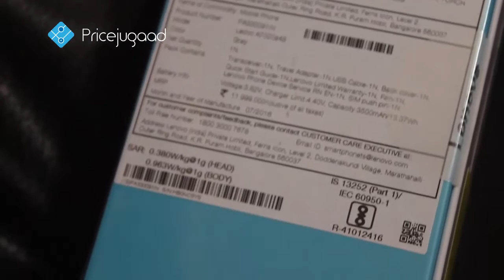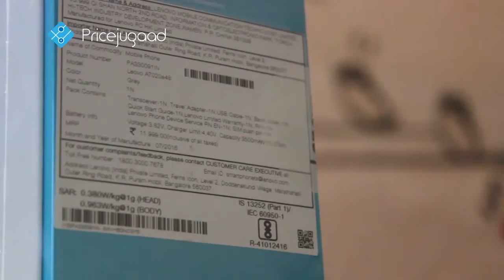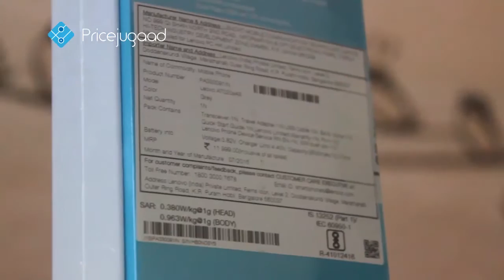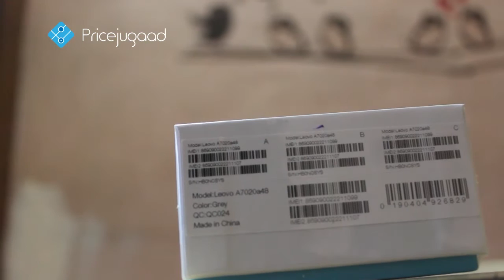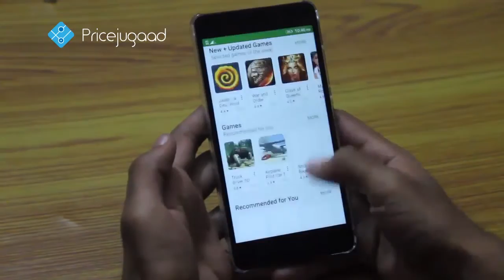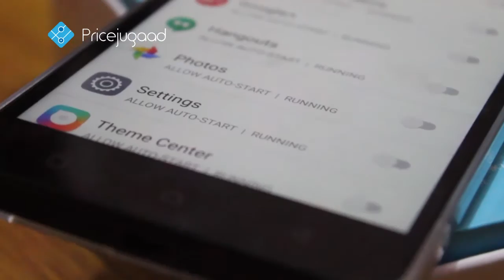[Telugu/తెలుగు] Lenovo Vibe K5 Note Unboxing and Hands-On Review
Buy Lenovo Vibe K5 Note in India (3GB RAM) (4GB RAM)

[Telugu/తెలుగు] Lenovo Vibe K5 Note is a power house and still affordable also. This Lenovo mobile shall give its competitors a serious run for the money. The main specifications of the phone are :

1) 5.5 inch Full HD 1080p IPS Screen
2) 401 pixel per inch, great brightness of 450 Nits & Contrast ratio of 1000:1
3) 64 -Bit, Octa Core 1.8 GHz Mediatek  Processor
4) 3GB RAM & 32GB Internal Memory (Expandable upto 128 GB)
5) Native TheaterMax Technology Support with Dolby Atmos Sound
6) Audio Powered by Wolfson WM8281 Audio Codec
7) 13 MP PDAF Camera with 5 Piece Composite Lens
8) 8 MP Front Camera with 1.4 um Large Pixels

Checkout the other best smartphones which are in the same price range